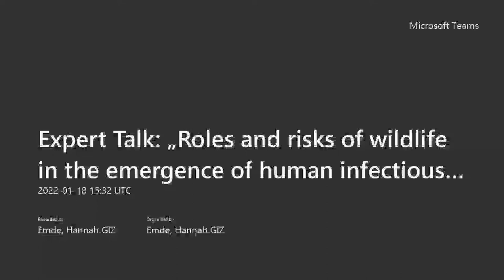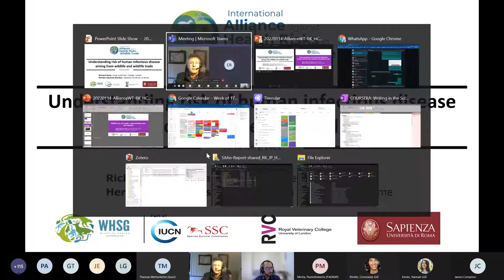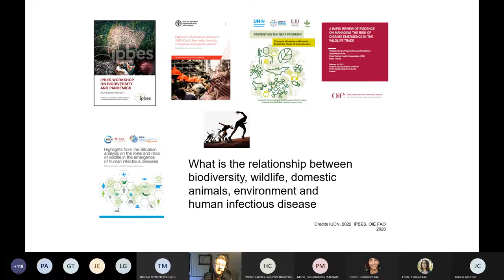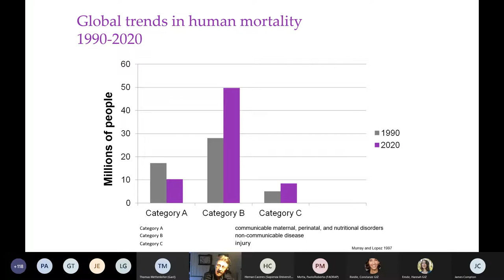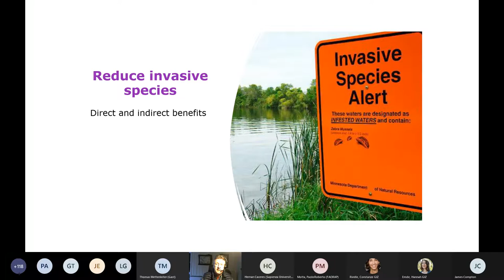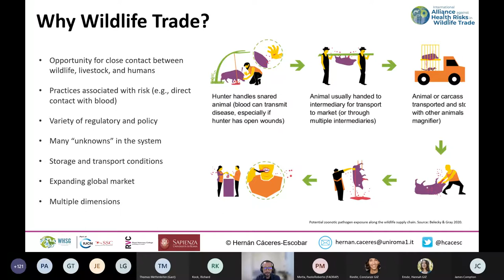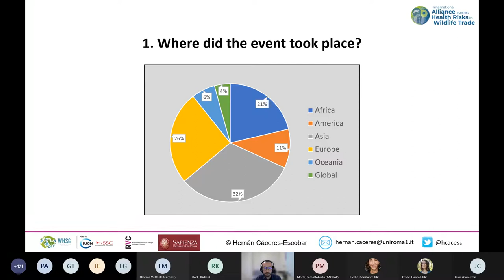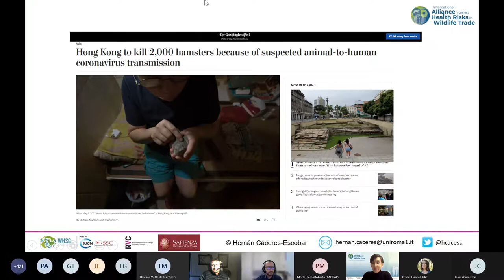Expert Talk with Richard Kock and Hernán Cáceres-Escobar 18.01.2022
The International Alliance against Health Risks in Wildlife Trade, an interdisciplinary international multi stakeholder platform, strives to reduce health risks along the entire wildlife trade chain by raising awareness and understanding, bridging the gap between science and implementation, and ultimately ensuring that interventions are effective. To inspire exchange to this end, the Alliance regularly hosts Expert Talks offering analyses from different disciplines and perspectives.

During this session Richard Kock and Hernán Cáceres-Escobar shared their insights from investigating the links between wildlife and the emergence of human infectious zoonoses and EIDs. They are both lead authors of the upcoming “Situation analysis on the roles and risks of wildlife in the emergence of human infectious diseases” by the IUCN Species Survival Commission (SSC).